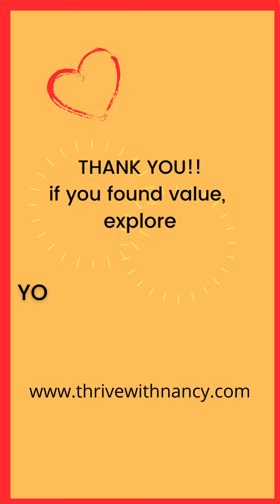Ignite Your Monday -- Help! My Reference Letters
Getting that exciting new step-up position is tough if your reference letters aren't stellar! Did you know. ?

Are you interested in gaining insights into workable career concepts? Then, you better check out the Thrive@Work MasterMind program that accelerates a woman’s career. It’s a dynamic community of like-minded professional women holding one another accountable and committed to excellence. Ready to accelerate your career?

If you’re excited about joining a MasterMind group, your timing couldn’t be better. We have a SPECIAL—the first month FREE! For an overview of the program. Can’t wait to join? Click the following link to take advantage of this special.